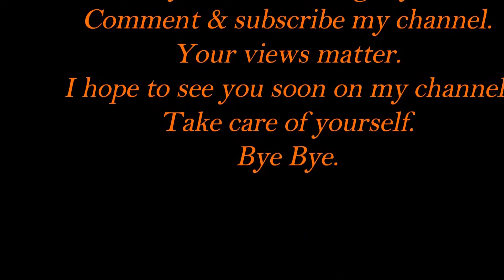Poha chivda namkeen recipe/Roasted poha namkeen/Salty & crispy flattened rice/Tea time chiura snacks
Poha is called by many names such as Chivda/ Chiura/Flattened rice & other names.Namkeen poha or Namkeen chivda is basically a mixture or appetizer & there are many variations of making it.
Crunchy & tasty poha is a versatile snack recipe.It is light yet filling.
The people who don't prefer to eat oil or ghee they too prefer this namkeen.
 Salty Flattened rice is a very common & popular crunchy snack in India.It is a low fat snack.During diwali it is made.
It is very quick simple & easy to make,come let's make a note of the ingredients.
 Ingredients:
 Flattened rice/Chivda/Chiura/poha
Peanuts
Crispy mixture/bhujiya( any type)
Black salt /plain salt
coconut (thinly sliced)
Green chilli
Cooking oil
Roast peanuts first then fry thinly sliced coconut then add grren chilli & curry leaves. After that mix all the other ingredients with flattened rice & fry.
Make this recipe & share your experience how it goes for you
Keep watching Rocking Tanaya.